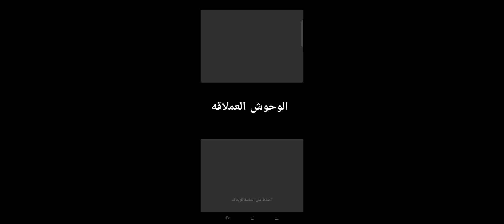فيلم الوحوش العملاقه